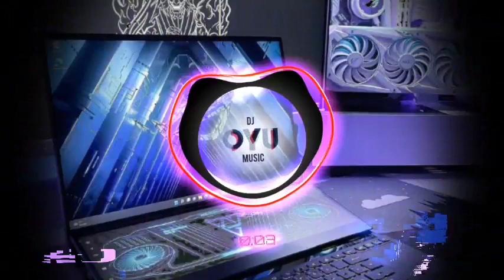D1PBLV STUCK WITH STORY X MEMILIKI INSIDE17